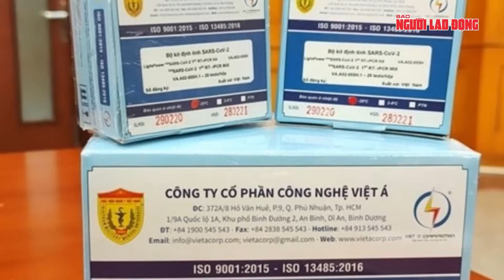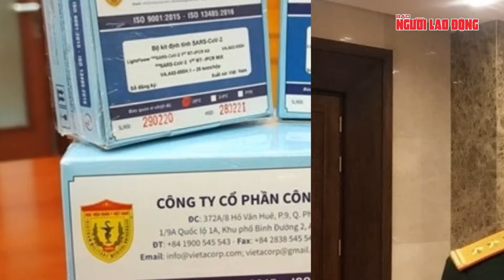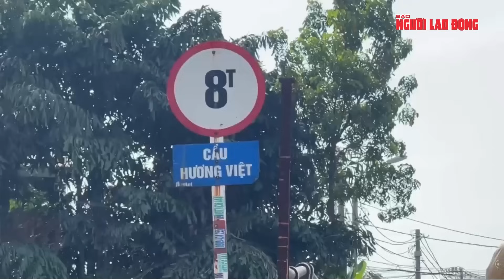Tin tức an ninh trật tự nóng, thời sự tổng hợp Việt Nam mới nhất 24h sáng 19-12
NLĐ | Thời sự tổng hợp, cập nhật những tin tức nóng nhất đầu ngày mới về an ninh trật tự Việt Nam, được phát sóng vào lúc 7h sáng hàng ngày trên kênh NLĐ